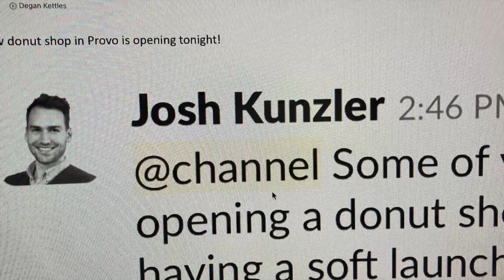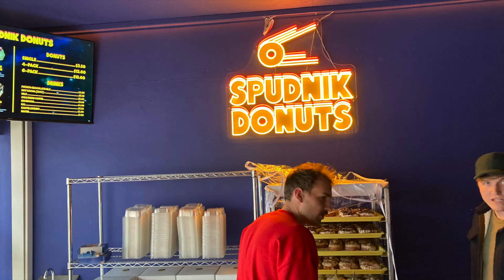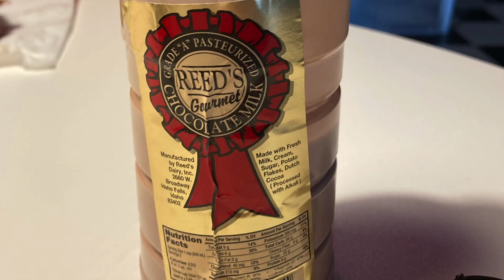Spudnik Donuts of Provo Utah Review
Found out about a new donut place in Provo and had to try it out.  Soooo good. Got a special invite and interviewed the owner while I was there.  My daughter demanded a lot of attention as expected.

Which donut would you want to try the most?